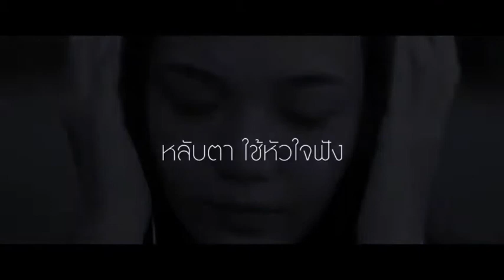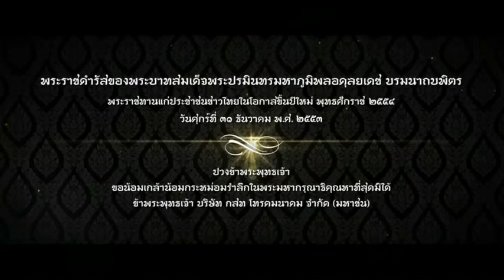หลับตา แล้วใช้ใจฟัง 💛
I love king rama9 💛